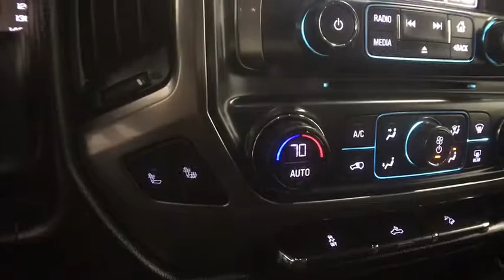2017 Chevrolet Silverado 1500 Colonie, Albany, Saratoga Springs, Clifton Park, Schenectady, NY 28172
Red U 2017 Chevrolet Silverado 1500 available in Colonie, New York at DeNooyer Chevrolet. Servicing the Albany, Saratoga Springs, Clifton Park, Schenectady, NY area.

DeNooyer Chevrolet
127 Wolf Road

CARFAX One-Owner. Clean CARFAX. Red 2017 Chevrolet Silverado 1500 LT 4WD 6-Speed Automatic Electronic with Overdrive EcoTec3 5.3L V8 6-Speed Automatic Electronic with Overdrive, 4WD.brbrRecent Arrival! Odometer is 4063 miles below market average!brbrbrReviews:brbr  * Quick acceleration and strong towing/hauling ability thanks to available V8 engines; front seats are comfortable for long drives; cabin is pleasingly quiet at highway speeds; long list of available options allow for extensive customization. Source: Edmunds